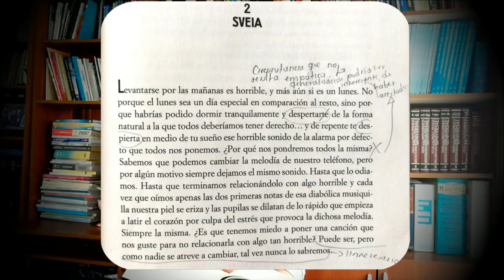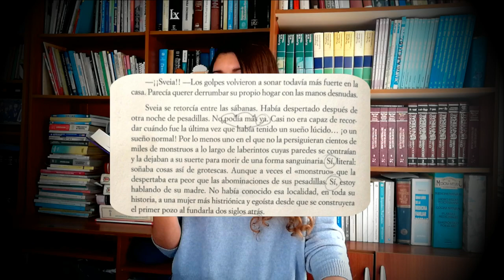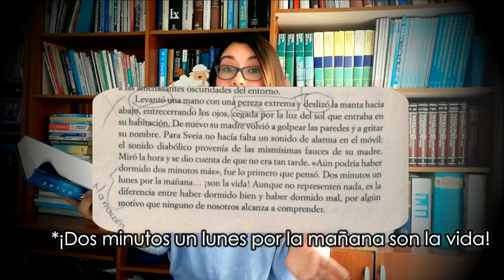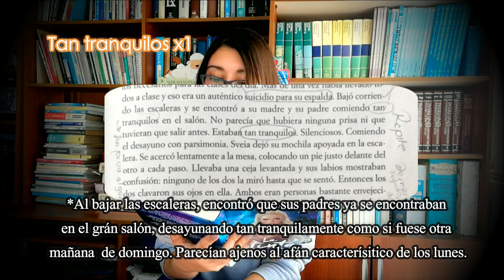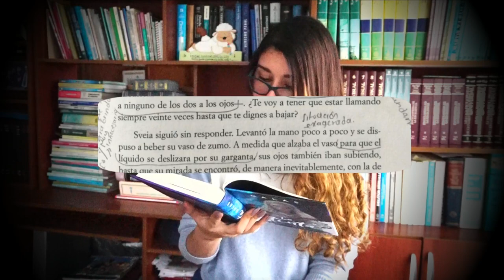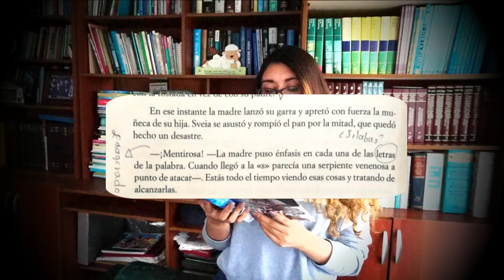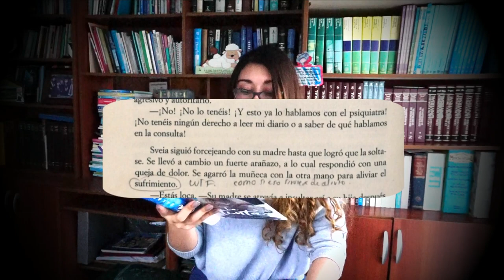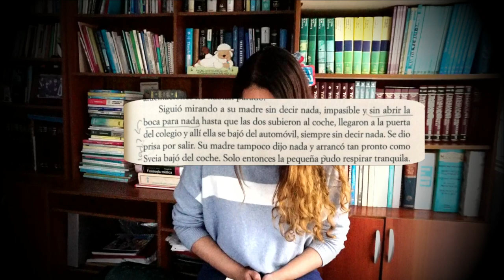Reaccionando a DALAS REVIEW: LA TINTA (Tercera Parte) | Arcade's Books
¡Hola mis lectores y no lectores de YT! Vamos descubriendo más detalles sobre este curioso libro: "La Tinta, más allá de la magia", del YouTuber español Dalas. En esta oportunidad, conoceremos un poco algunos de sus personajes. ¿Mejorará en esta oportunidad? ¡Descúbrelo!

Por cierto, si eres de los que me advirtieron que DalasReview me bloquearía por esto... es exactamente lo que pasó. Sigue siendo simplemente un punto de vista personal, así que no pasa nada ^^ ¡Abrazos!